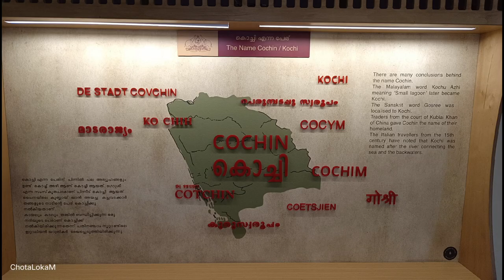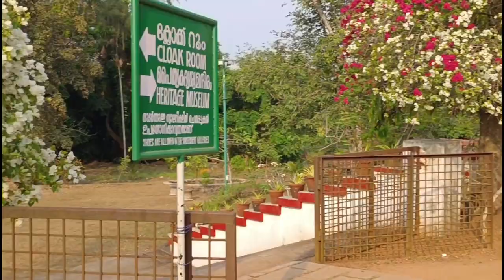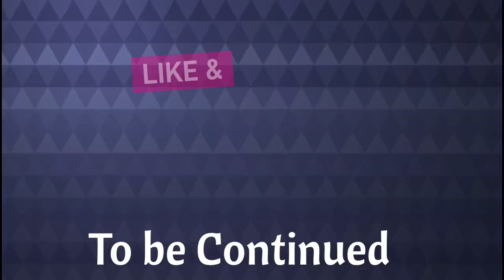Hill Palace Tripunithura. Museum, Shooting Location, Deer Park, Children's Park.